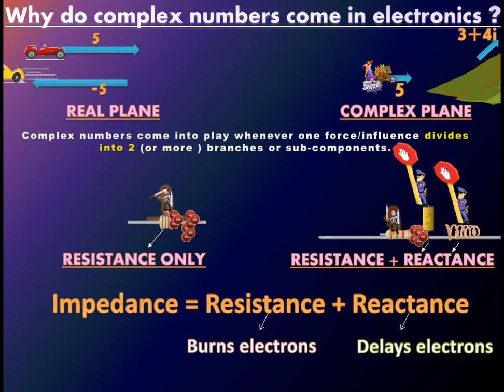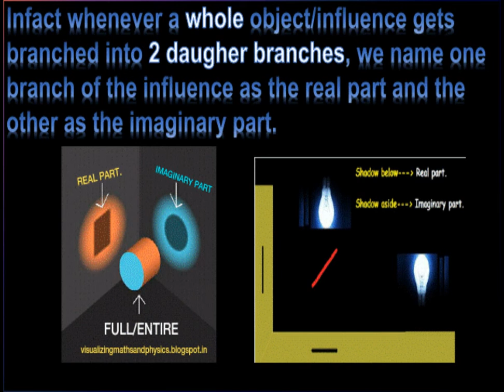APPLICATIONS OF COMPLEX NUMBERS AND COMPLEX CONJUGATES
UNDERSTAND INTUITIVELY.
1] How sin( ) is a measure of how much perpendicular two objects/forces are.

2] How cos( ) is a measure of how  much parallel two objects/forces are.

3] How in complex numbers
    i = rotation by 90 degrees
    i^2= rotation by 180 degrees
    i^3= rotation by 270 degrees.
    i^4 = rotation by 360 degrees.

4] Transpose of a matrix = Rotation by 180 degrees around the diagonal.

5] e^i(angle) = rotation by that angle.

6] sin(30) = 1/2
                    because at 30 degree the effect of a force reduces to half over the other force/object (as against when the two forces/object are against at 90 degrees w.r.t each other)

7) A X B = |A| |B| sin(angle between A and B).

VISUALIZING MATH 2 (WORD & PDF BOOK)

Visualizing Math 2 deals with concepts like

1) How Fourier Transforms are the side-view of a wave.

2) Laplace Transforms are side-view + front view (Imaginary + real part)

3) How Z Transforms are nothing but the discrete cousin of Laplace and DFT of Fourier.

4) How the number 1 appears actually as a fraction 1/1 in Math which means full of full.

Thus sin(90) = 1/1 = full on influence at 90 deg

Thus Max probability = 1/1 = full of full sample space

Thus cos(0) = 1/1 = full on full influence at 0 deg (when parallel)

Unit Circle radius = 1/1 = magnitude doesn't decrease/increase

                                         throughout the rotation. Else it would  have been a ratio like 2/1 or 1/4 etc.

5) How Continous functions can be visualized as those functions which you can draw on a paper without lifting up the pencil.

6) How a function differentiable at a point means if you stand at that point,...

        (1) You will experience a slope. Slope will exist.

        (2) This slope however will not be infinite. (fully vertical)

        (3) The slope will be either towards the left or the right but not both the directions.

        (4) The slope will not wriggle like a snake (oscillate ) at that  point.

7) How a hermitian matrix can be visualized as a any object which which exhitibits vertical symmetry. So even if it is rotated upside down about the central axis( diagonal of the matrix) you wont be able to tell the difference.

8) How probability can be visualized much more intuitively by multiplying it by 100 and thus converting it into a percentage.

Eg:- a probability of 0.2 can be converted to 0.2 x 100 = 20%

9) How probability density can be understood using an example of the Probability of finding a man after entering New-york v/s finding a  man after entering a sparsely populated desert.

Binnoy
visualizingmathsandphysics.blogspot.in

A SEQUEL TO VISUALIZING MATH 1

The Book Visualizing Math 2 in word and pdf format is a sequel to Visualizing Math which is once again available on gumroad the link as

Visualizing Math 1 Link

Also
AN INTUITIVE GUIDE TO QUANTUM MECHANICS

visualizingmathsandphysics.blogspot.in